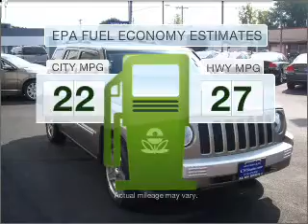2008 Jeep Patriot - Syracuse NY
Year: 2008
Make: Jeep
Model: Patriot
Engine: 2.4 liter inline 4 cylinder 16 valve
Transmission:
Exterior: Light Khaki Metallic
Miles: 57589
Alan Byer Volvo